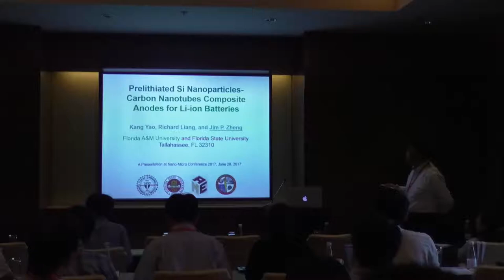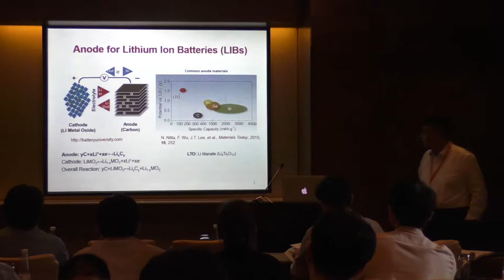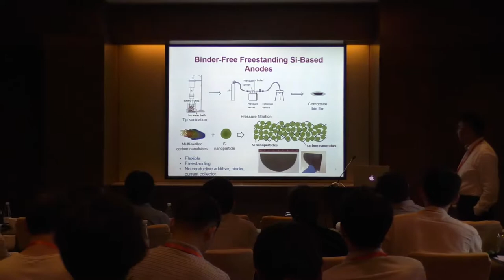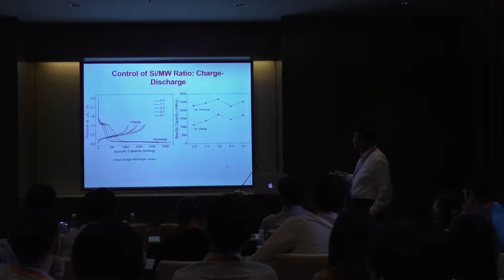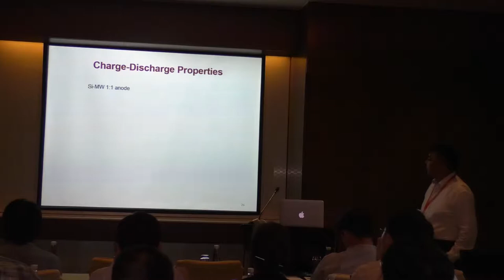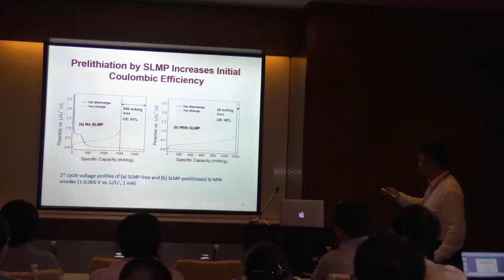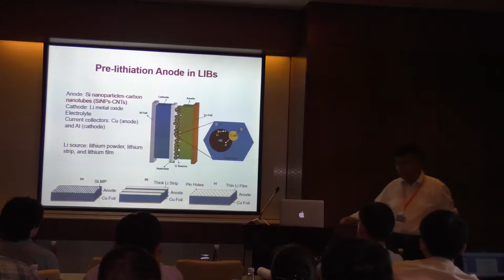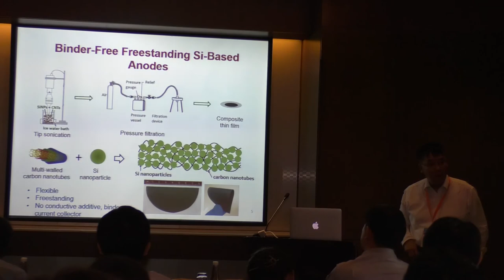Prelithiated Si nanoparticles-carbon nanotubes composite anodes for Li-ion batteries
Shared to public with permission of Dr. Jim P. Zheng from Florida State University, USA
Presented at Nano-Micro Conference 2017
NRS Public Knowledge